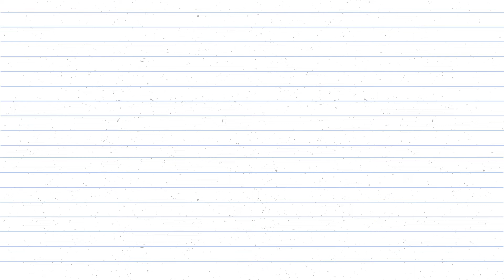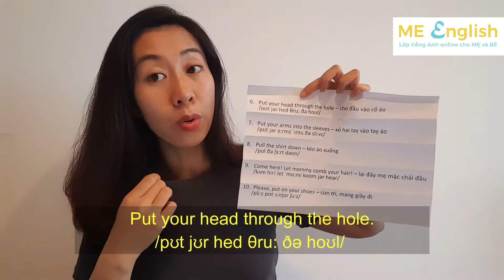Dạy con tiếng Anh ở nhà - topic "GETTING READY" | daily sentences | ME English | Trang Jenn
20 câu giao tiếp tiếng Anh với con hàng ngày chủ đề "Getting Ready" - Chuẩn bị đi học. Have fun learning.
GETTING READY:
Let’s get ready for school! – chuẩn bị đi học nào
/lets get ˈredi  fə(r)  skuːl/

Let’s get dressed – đi thay quần áo nào
/lets get drest/

Can you put on your pants by yourself? – con tự mặc quần được k?
/kən ju pʊt ɒn jə pænts baɪ jərˈself/

Check which is the front side – kiểm tra xem mặt nào là mặt trước
/ʧek wɪʧ ɪz ðə frʌnt saɪd/

Please, put your right/ left leg in – con cho chân phải/ trái vào
/pliːz pʊt jər  raɪt / left leg ɪn/

Put your head through the hole – cho đầu vào cổ áo
/pʊt jʊr hed θru: ðə hoʊl/

Put your arms into the sleeves – xỏ hai tay vào tay áo
/pʊt jər ɑ:rmz ˈɪntu ðə sli:vz/

Pull the shirt down – kéo áo xuống
/pʊl ðə ʃɜ:rt daʊn/

Come here! Let mommy comb your hair! – lại đây mẹ mặc chải đầu
/kʌm hir! let ˈmɑ:mi koʊm jər heər/

Please, put on your shoes – con ơi, mang giầy đi
/pli:z pʊt ɔ:njʊr ʃu:z/

Don’t forget your hat – đừng quên nón của con nhé
/doʊnt fərˈget jər hæt/

 Can you wear your backpack? -  con đeo ba lô của con được k?
/kən ju weə jər ˈbækˌpæk!/

Hurry or we'll be late! (or) Hurry or we're going to be late!
/ˈhɜ:ri ɔ:r wil bi leɪt/            /ˈhɜ:ri ɔ:r wir ˈgoʊɪŋ tu: bi leɪt!/

OK! Let's go! – mọi thứ sẵn sàng rồi, mình đi thôi
/oʊˈkeɪ! lets goʊ!/

Bye, sweetie. Come here, give mommy a kiss / big hug.
/baɪ ˈswiːti     kʌm hɪə,      gɪv ˈmɒmi      ə kɪs / big hʌg

And remember we LOVE, we CARE, and we SHARE.
/ənd rɪˈmɛmbə wi lʌv, wi keə, ənd wi ʃeə/
 chúng ta yêu thương, quan tâm, và chia sẻ

 Have a fun and meaningful day sweetie.
 /həv ə fʌn  ənd  ˈmiːnɪŋfʊl   deɪ ˈswiːti/
chúc con một ngày vui và ý nghĩa

Mommy loves you. – mẹ yêu con.
/mɒmi    lʌvz    juː/

Follow me/daddy. Hold daddy's hand! – đi theo ba, nắm tay ba nào.
 /ˈfɒloʊ mi / ˈfɒloʊ ˈdædi/. /hoʊld  ˈdædiz hænd!/

🎶 SONGS PLAYLISTS - Các bài hát cho bé học tiếng Anh

🔶 Đăng kí để được tư vấn miễn phí khóa học dạy con tiếng Anh online tại
🔷 Để đồng hành cùng với các bậc cha mẹ có cùng mối quan tâm dạy con tiếng Anh tại nhà, hãy cùng tham gia group của ME trên facebook:
"Children are educated by what the grown-up is and not by his talk" - Carl Jung